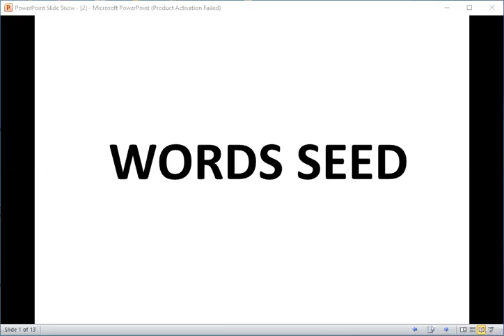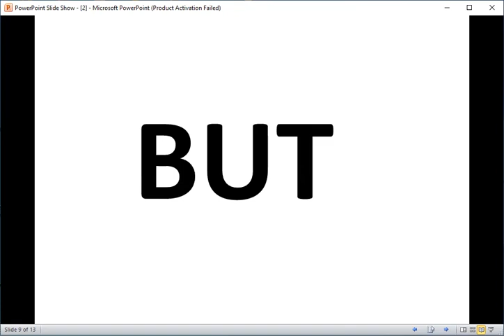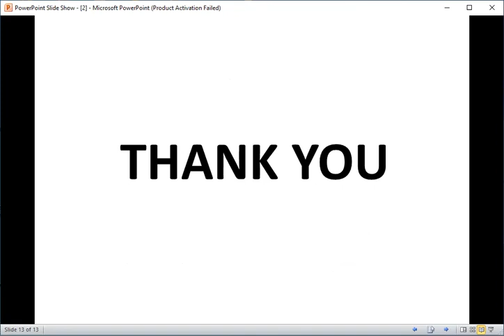Learning English Reading Through Sounds of the letters-2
Children’s very first exposure to learning begins at home. It is the first place that lays the foundation of education and prepares children for going to school.
Child to succeed with Reading, We Parents need to keep young children so excited about reading that they never want to stop?